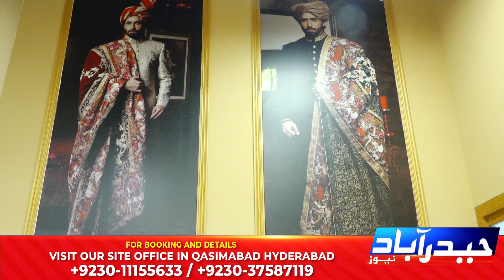Amir Adnan at abdullah mall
عبداللہ مال میں عامر عدنان